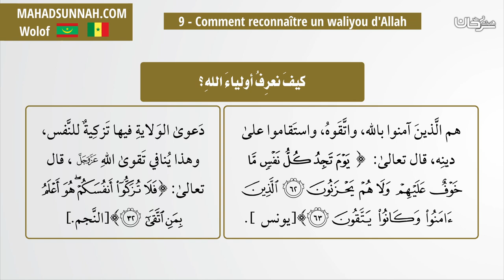9 Comment reconnaître un waliyou d'Allah كيف نعرف أولياء الله